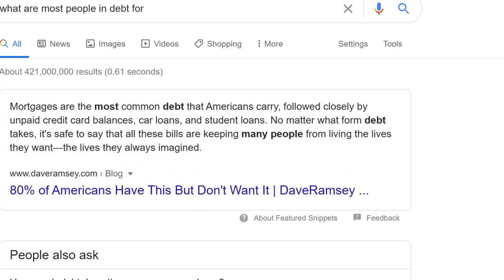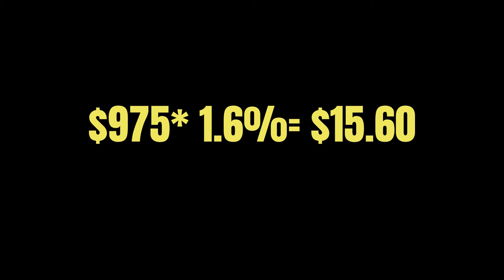Financial Advice for 18 Year Olds and Young Adults (I WISH I Knew This Earlier)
Financial advice is something everyone wish they had early on, so here I am, giving my financial advice for 18 year olds and young adults so anyone who watches this early on, will have the upper hand in the future.

Let’s jump right in:
First: Life after highschool.
Learn about what path you want to take after highschool. Learn about college and what it means to pay for college. Figure out the range your starting salary will be after college. Learn about student loans.
More specifically:
Learn about the difference between
1. Subsidized loans
2. Unsubsidized loans
The difference can heavily impact the decisions you make in the future. Also, don’t be so quick to just do stuff just because other’s tell you “you should” there’s plenty other options besides college like trade school, the military or even community college. Bottom line? University is NOT the only option.
Second: Credit Cards.
Just an FYI, credit card debt is the 2nd largest type of debt that most adults are in (next to mortgage debt). So learn about credit cards, learn what it means to build credit, understand that your interest rate applies EVEN if you’re making payments on YOUR balance. Just because you dodged the late fee DOES NOT mean you get to dodge the interest rate.
Pay your credit cards off in full, that way, you will never have to pay interest.
Which requires you NOT SPEND MONEY YOU DON’T HAVE.
Third: Learn how to budget.
There’s two budgets I recommend for beginners:
1. Zero based budget
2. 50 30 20 rule
Zero based budget (synopsis): every dollar is assigned to something (bills, savings, investing, church, food, etc.)
50/30/20 rule: 50 percent of your money goes towards needs. 30 percent goes toward wants. And 20 percent goes to savings.

Fourth: Have multiple streams of income (Don’t rely one just one stream of income)
This can mentally and financially destroy you. Life still goes on and bills are still due- even if you lose your job so why not have more than one stream of income? Heck even get a stream of PASSIVE income that is not dependent on you 100% of the time. It’s a cold world so you gotta be cold with your money.
Fifth: Learn when to say “no” when it comes down to lending money. Stay cold.